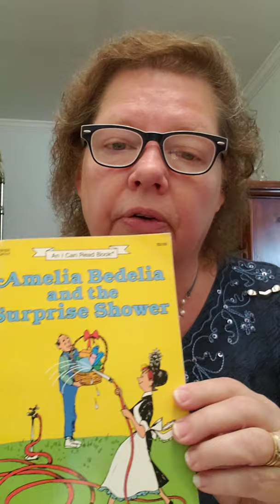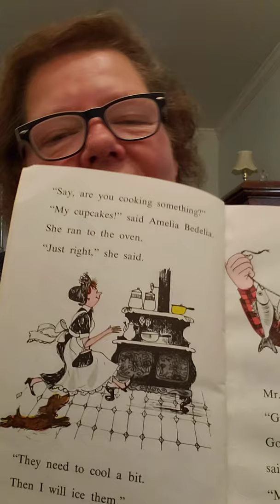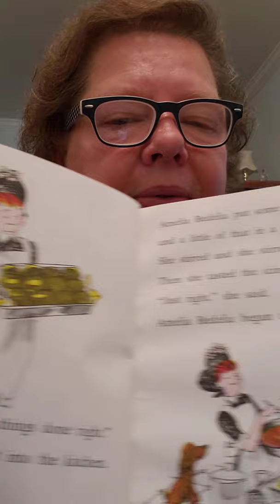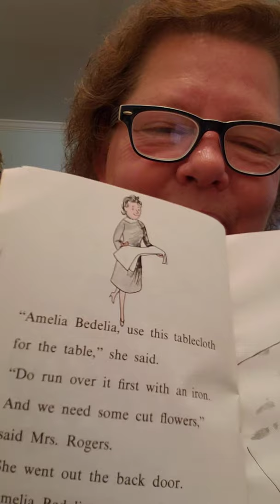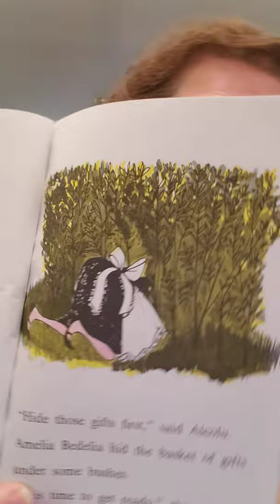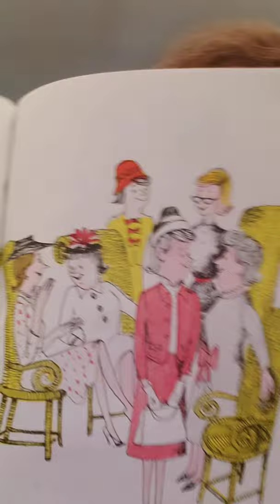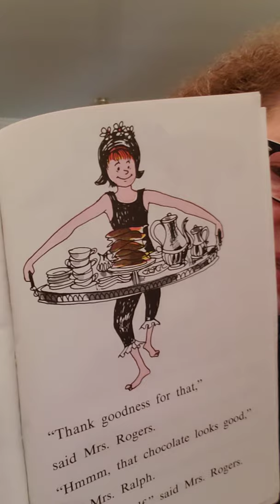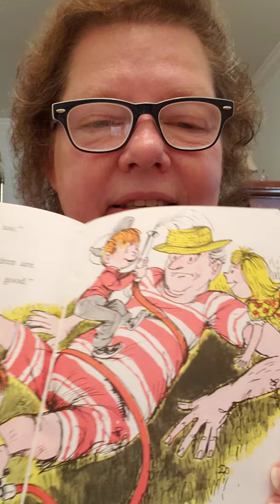Story Time with Pastor: “Amelia Bedelia and the Surprise Shower”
We love Tuesdays because they mean it’s time for storytime!

Join Pastor tonight as she shares another classic Amelia Bedelia tale!

Title: Amelia Bedelia and the Surprise Shower
Author:  Peggy Parish
Illustrator:  Fritz Siebel

745 Main Street, Manchester, CT  0604
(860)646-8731